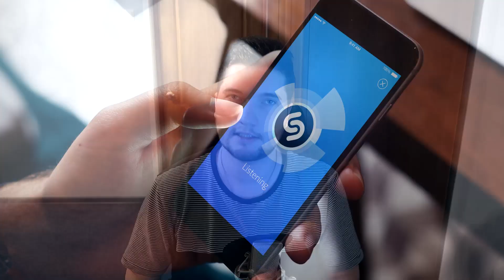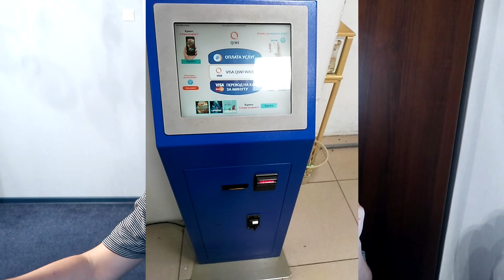3 приложения, которые изменили мир к лучшему! И вы наверняка их знаете.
3 приложения, которые изменили мир к лучшему! В этом видео мы разберем 3 приложения, которые на мой взгляд значительно упростили нашу жизнь, избавили от потери времени. Вы наверняка знаете о них, но возможно не знали об их истинном влиянии.

Содержание:
00:00 Вступление
00:50 Музыка и Шазам
03:21 ICQ - первый мессенджер
05:49 Банковские приложения
07:55 Подписывайтесь!

Друзья! На этом канале я рассказываю о мобильных играх и мобильных приложениях для Android и iOS, а также Windows и macOs. Если Вам интересен обзор какого-нибудь софта, пишите в комментариях!